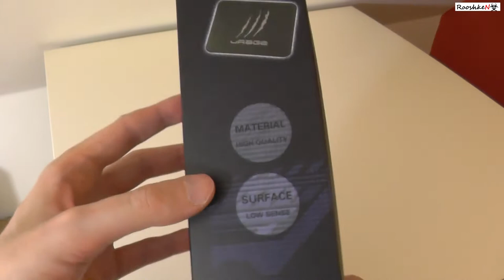Hama uRage Low Sense - rozpakowanie podkładki pod myszkę